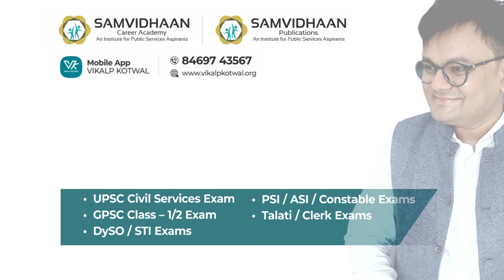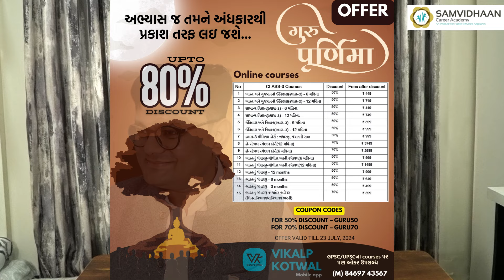upto 80% discount || ગુરુ પૂર્ણિમા ઓફર || MEGA OFFER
📱 મોબાઈલ એપ્લિકેશન - અમારી સાથે online અભ્યાસ કરવા માટે આજે જ download કરો અમારી મોબાઈલ એપ્લિકેશન, VIKALP KOTWAL

WE are one-stop solution for all competitive exams' preparations.

SAMVIDHAAN Career Academy
SAMVIDHAAN Publications
VIKALP KOTWAL Mobile App
IDEATION for IAS

👔 "Learn from the teacher who himself has experience of UPSC/GPSC exams." - Dr.VIKALP KOTWAL

For Hindi/English content, join our YouTube channel - IDEATION for IAS
link -

🔴 સંવિધાન કરિયર એકેડેમી - ગુજરાતની એકમાત્ર સંસ્થા જ્યાં ત્રણેય તબક્કાઓની તૈયારી એકસાથે થઇ શકે

📚 આજે જ વસાવો અમારાં પુસ્તકો...
સંવિધાન પબ્લિકેશન્સ - ગુજરાતી ભાષામાં તૈયારી કરવા માટે સૌથી પ્રમાણભૂત સાહિત્ય

📢 જો આ વીડિયો આપને પસંદ આવે તો તેને like કરો, વધુમાં વધુ વ્યક્તિઓ સાથે share કરો. આપના વિચારો અમને comment boxમાં જણાવો.

 / samvidhaan_.  .

 / 15525.  .